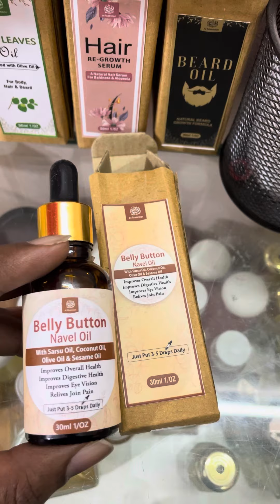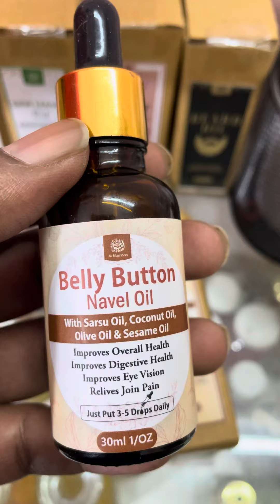Belly button oil benefits / naaf me tail dalne ke fayede by al masnoon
oil put in belly button can help relieve cramps, as it helps relieve abdominal pain due to its antioxidant properties. Benefit #4; Better Eyesight: Another one of the benefits of coconut oil in navel is that it helps give you better eyesight.

AL MASNOON Belly Button Oil/Nabhi Oil/with Coconut, Sarsu & Olive Oil for Overall Health 30ml pack of 1